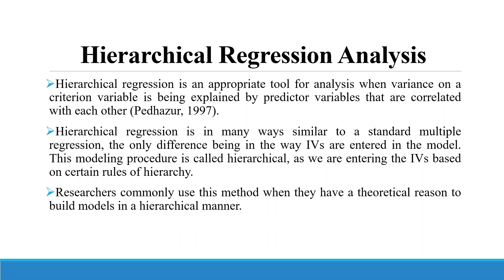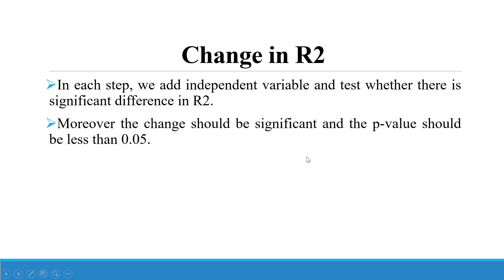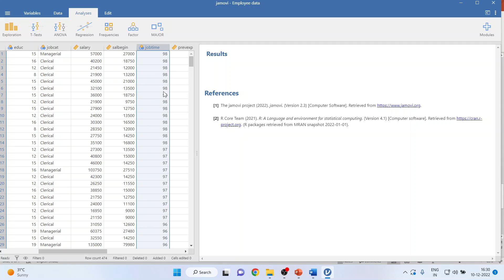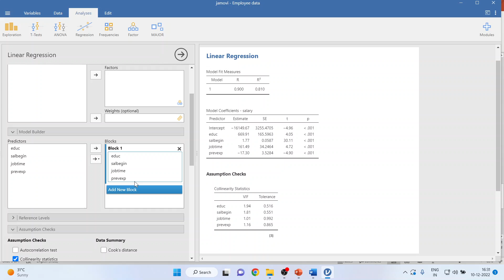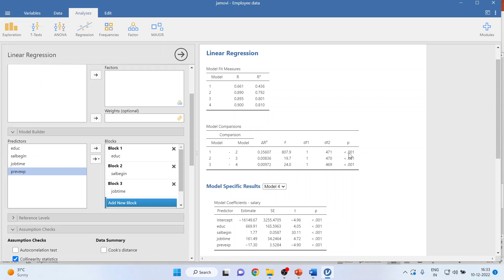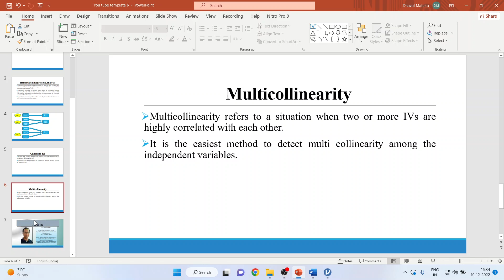25. Hierarchical Regression Analysis in Jamovi || Dr. Dhaval Maheta